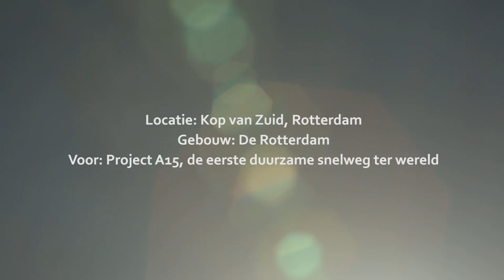Grootste video mapping van Europa, in Rotterdam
English below. Op de gevel van de gloednieuwe en grootste wolkenkrabber 'De Rotterdam', ontworpen door bureau OMA van Rem Koolhaas, verscheen de grootste video mapping ooit in Europa. Het is de start van Project A15, een initiatief van Milieudefensie en Natuur & Milieu. Deze projectie verbeeldt hun droom: de A15, de drukke verkeersader dwars door Nederland, omtoveren in de eerste duurzame snelweg ter wereld.  Met elektrisch rijden op lokaal opgewekte zonne- en windenergie.
Deel de droom op en maak kans op mooie duurzame prijzen zoals een weekend Tesla rijden, een set zonnepanelen of winddelen.

English: On the facade of the brand new skyscraper 'De Rotterdam', designed by OMA Rem Koolhaas, the largest video mapping ever appeared in Europe. It is the start of A15 Project, an initiative of Milieudefensie and Natuur & Milieu. This projection represents their dream: the A15, the busy highway across the Netherlands, turn it into the first sustainable highway in the world.

Project A15 is een initiatief van Natuur & Milieu en Milieudefensie.
Deze projectie is mede mogelijk gemaakt door Nationale Postcode Loterij, Nissan en Eneco.
                                                                                                                                                                                                                                                                                                                                                                                                                     Concept & Production: Raúl&Rigel
Concept & Videomapping: Urbi et Orbi
Soundtrack: Star Studded Studios
Video registration: Daumenkino